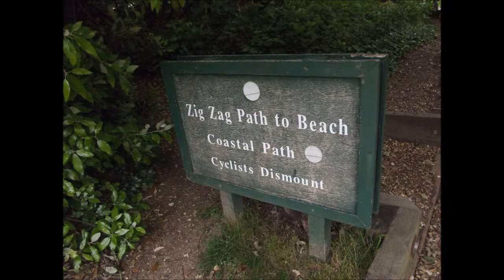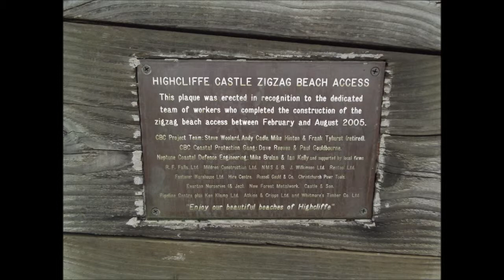Highcliffe Castle Zigzag path to beach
From Highcliffe Castle near Christchurch in Dorset, you can walk down a zigzag path to the beach.

You have fine views of the sea and the Isle of Wight looking out to The Needles.

Slideshow of photos and one video clip taken on Sunday 23rd June 2013 in Highcliffe - Christchurch, Dorset.